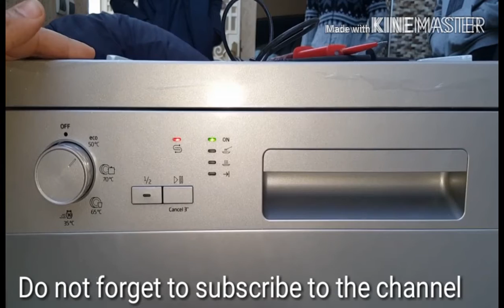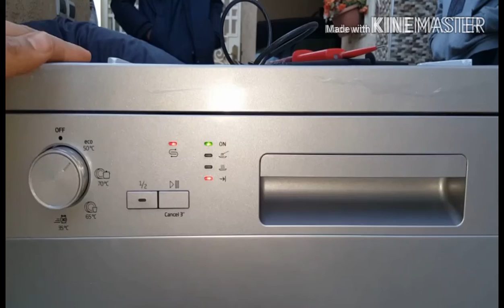diagnostic haw to reste lave vaisselle beko LVP62S2 إعادة ضبط البرنامج لي غسالة الصحون بيكو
قم بألإنضمام إلى صفحتنا على الفيس بوك